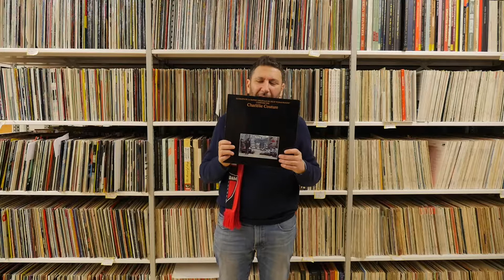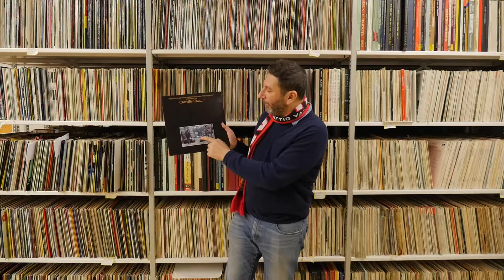Gilb'R - Red Light Radio from the Archive #1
De meest uitgebreide platencollectie van Nederland kleurt rood! Vier dj’s van Red Light Radio duiken in onze platencollectie en verzorgen een set in een live-uitzending vanuit het archief!

Deze editie vond plaats op 6 februari. Bekijk hier de set terug van Gilb'R: